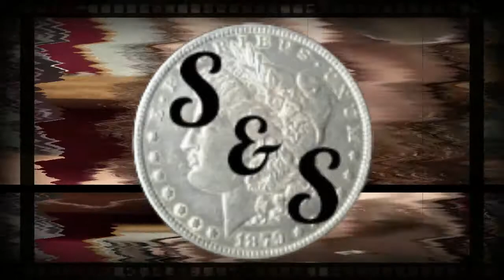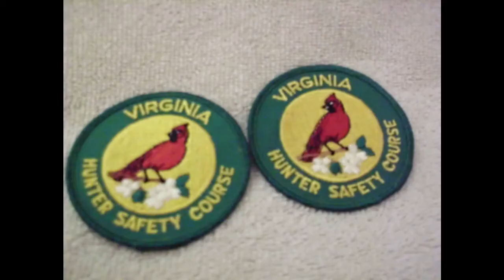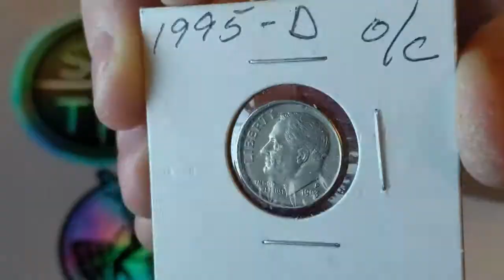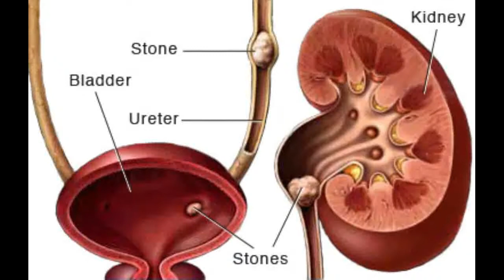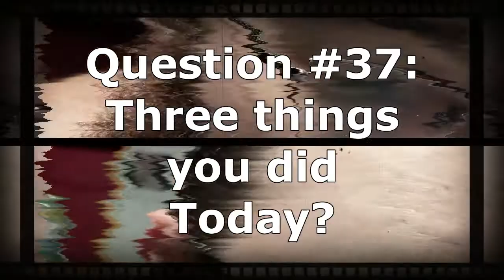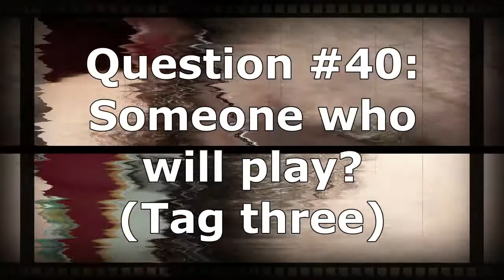Forty (40) Question Challenge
Really enjoyed creating this video and letting my youtube friend & family get to know me a little better. Much Love!

1. Do you put ketchup on hot dogs?
2. Choice of soda?
3. Do you own a gun?
4. Can you swim?
5. Hot dogs or cheeseburger ?
6. Favorite type of food?
7. Do you believe in ghosts?
8. What do you drink in the morning?
9. Can you do 100 push ups?
10. Favorite time of year?
11. Your favorite hobby?
12. Tattoo?
13. Do you wear glasses?
14. Do you have a phobia?
15. Do you have a nickname?
16. Three favorite drinks?
17. Do you like blue cheese?
18. Rain or snow?
19. Can you change a tire?
20. Favorite flower?
21. Can you drive a stick?
22. Ever gone skydiving?
23. Kids?
24. Favorite color?
25. Employed?
26. Can you whistle?
27. Favorite vacation?
28. Siblings?
29. Surgeries?
30. Shower or bath?
31. Last song you listened to?
32. Broken bones?
33. How many TVs are in your house?
34. Worst pain?
35. Do you like to sing?
36. Is your mother still alive?
37. Three things you did today?
38. What do you like to watch on tv?
39. Pumpkin or pecan?
40. Someone who will play? (tag 3 people)

Remember to click on the little bell icon to get notified when I post a new video.